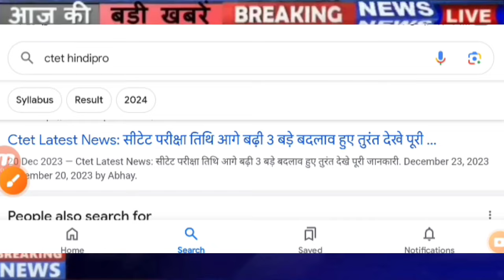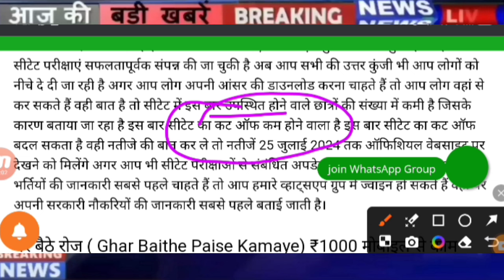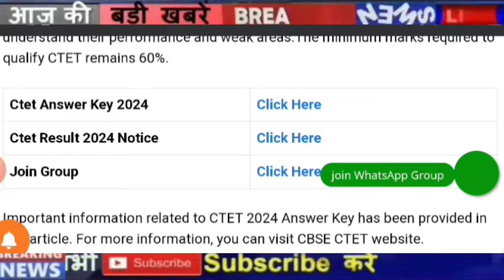CTET Result 2024 | Ctet CutOff 2024 | CTET Result latest News| ctet Bonus Marks latest news 2024